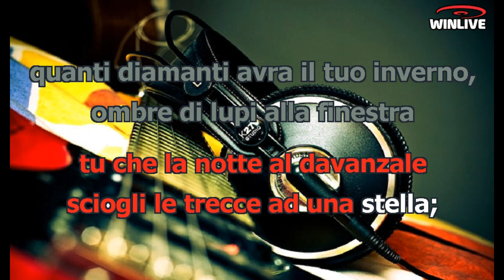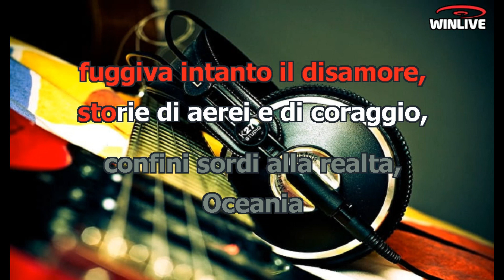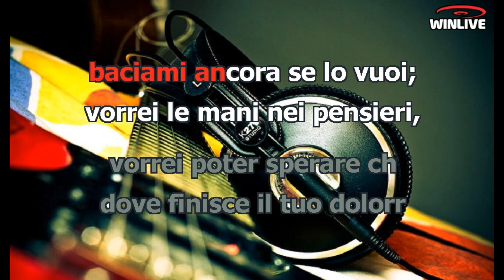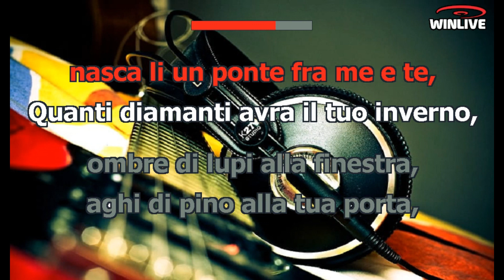Karaoke con Testo - Oceania - Mario Castelnuovo - Base Musicale in MP3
Benvenuti sul mio canale Karaoke! Oggi ti presento una fantastica base musicale in formato MP3 della canzone "Oceania - Mario Castelnuovo" completa di testo sincronizzato. Che tu sia un appassionato cantante o desideri semplicemente divertirti con gli amici, questa base musicale ti permetterà di esprimere la tua voce e creare momenti musicali indimenticabili.

Scarica subito la base musicale MP3 di "Oceania - Mario Castelnuovo" con testo sincronizzato e preparati a stupire il tuo pubblico.